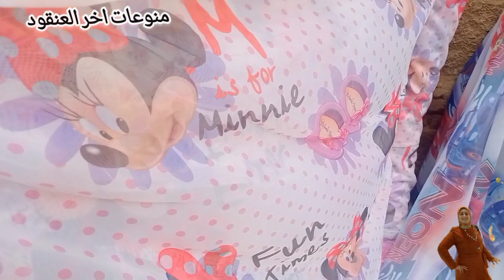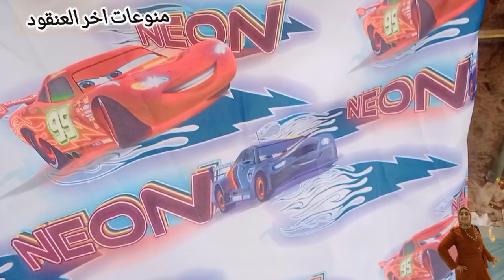تقدري دلوقتي تفرشي بيتك بستاير شيفون ومعاها نفس النقشه بلاك اوت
تقدري دلوقتي تفرشي بيتك بستاير شيفون ومعاها نفس النقشه بلاك اوت الفيديو ده مفيد جدا وجميل جدا وهيعجبك قوي بيتكلم النهارده عن الستائر الشيفون والستائر بلاك اوت مع بعض حاجه كده بجد تحفه شوف الفيديو هتحكمني وهتعرفي بجد انها قماشه تقيله ومحمله وجميله جدا

العنوان من اول الطريق